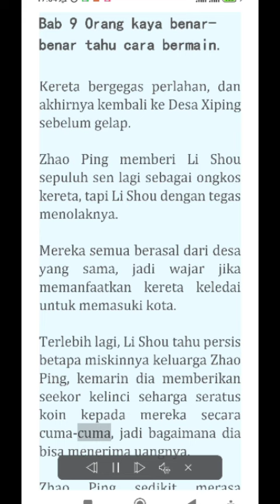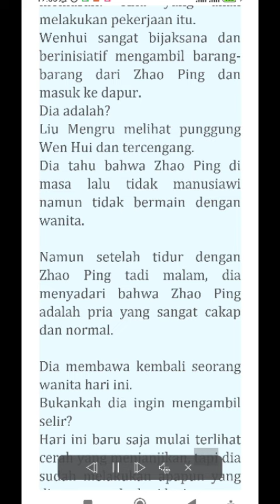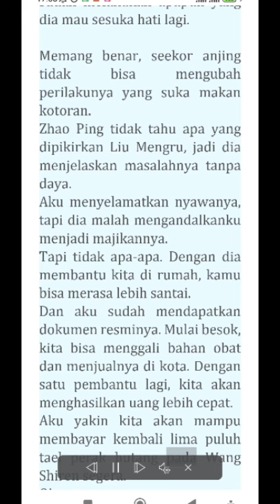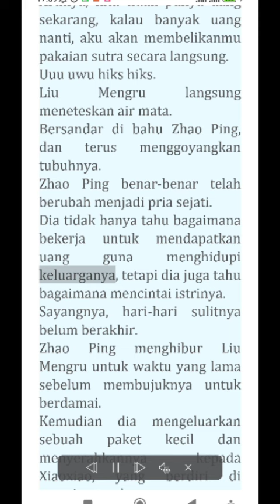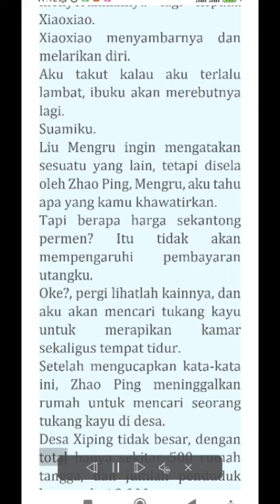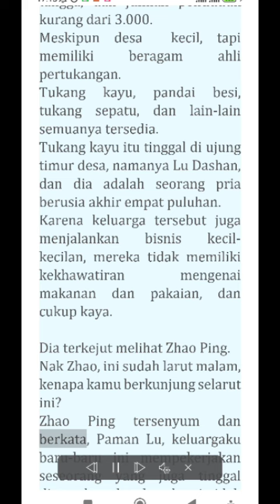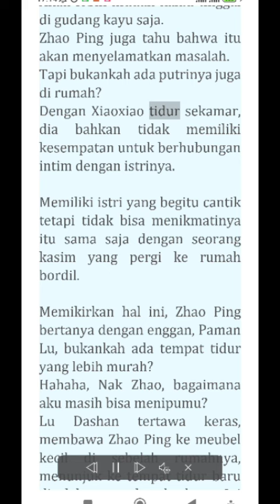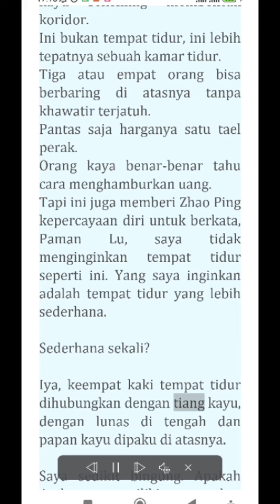9-LINTAS DIMENSI WAKTU SANG DOKTER MISKIN